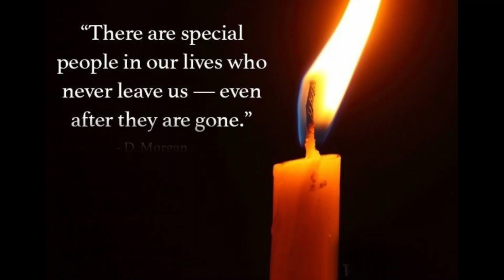Marsha Fordham Fant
Loving Memory of Marsha Fordham Fant